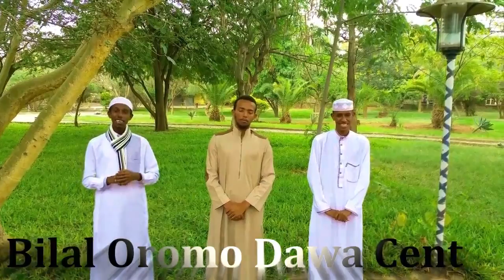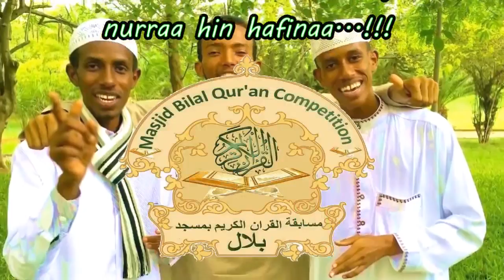Bilal Oromo Dawa Center " wal Dorgommii Qur'aanaa "